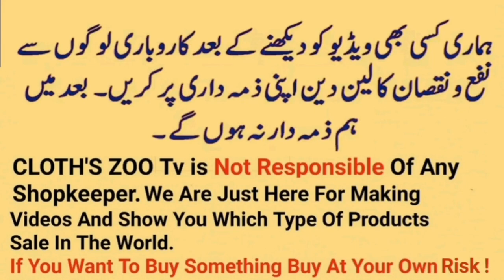Swiss Karandi Suit | Pure Crinkle Chiffon | Pure Banarsi | Pure Atlas | Pure Mukash | Pure Raw Silk